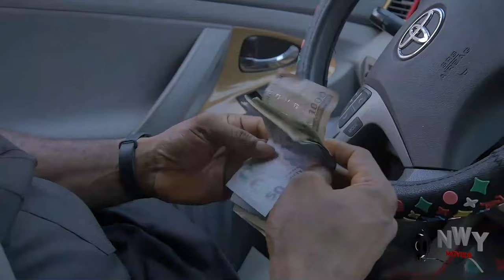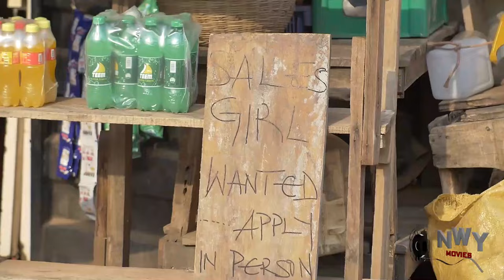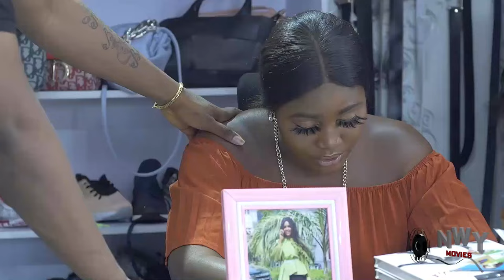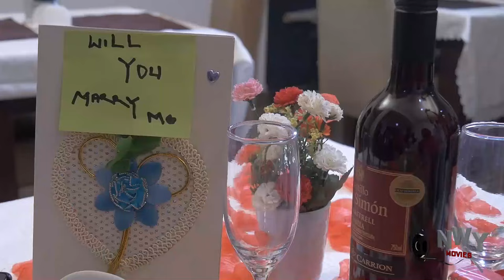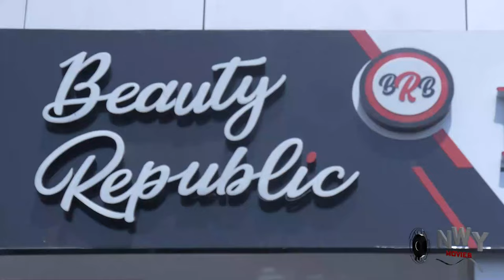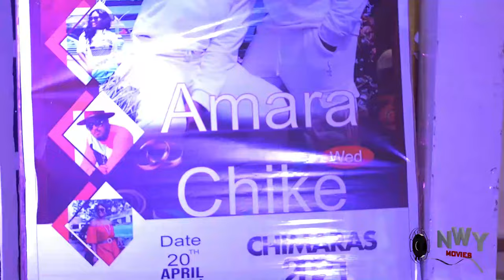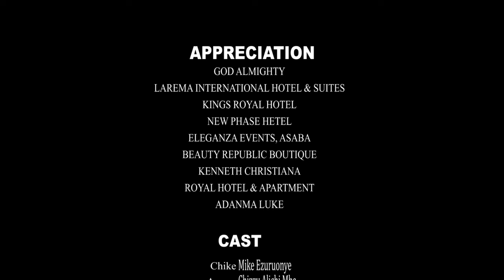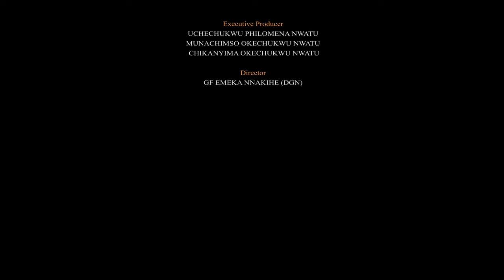Everyone Was Shock When The Orphan They Rejected Became The Prince Bride Over Night